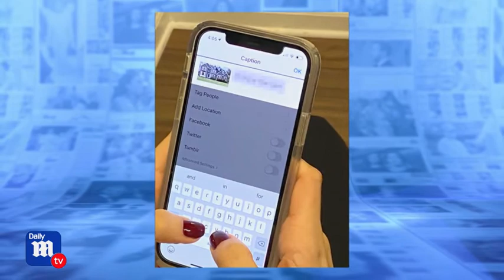What not to post on social media when buying a home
Real estate expert Baruch Shemtov reveals what NOT to post on social media after you've purchased a new home.